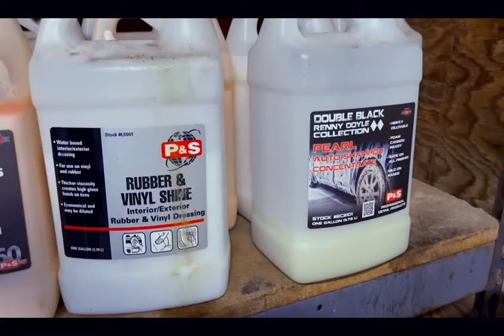Head Light Restoration Vlog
Professional Headlight Restoration!
Wet sanding and polishing out headlights! Haha GO GIVE EM HEAVEN! -Polishing Poet